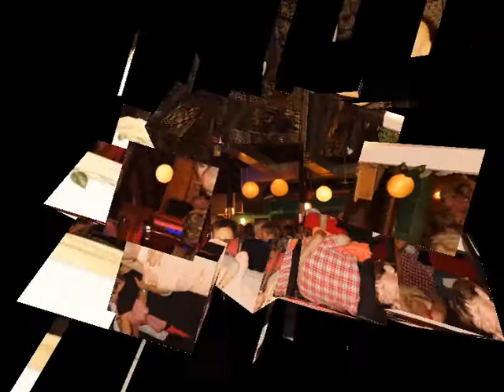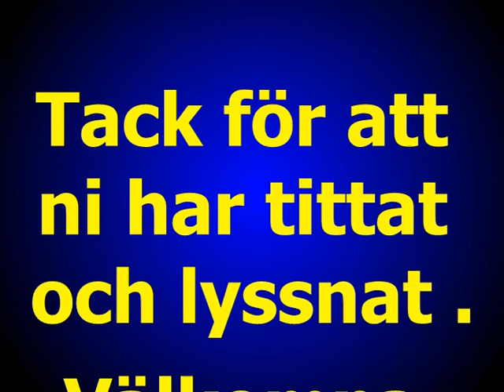Tydinge fredag,s dans 20 sep 2013 Musik Glenn Endys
Producerat i 52frittes Hemma Studio
Foto : G Månsson
Regi : 52fritte